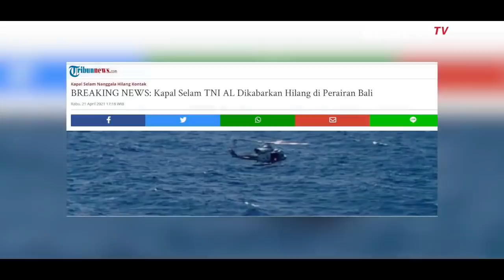HEBOH! COPOT MENHAN DAN PANGLIMA TNI, BUNTUT KRI NANGGALA ! BERITA TERBARU~